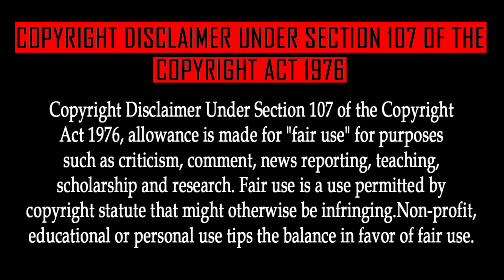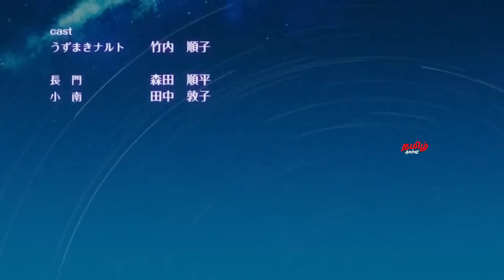Naruto Shippuden Episode 172 Tamil Explanation | Tamil Anime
Meeting

DATTEBAYO😁